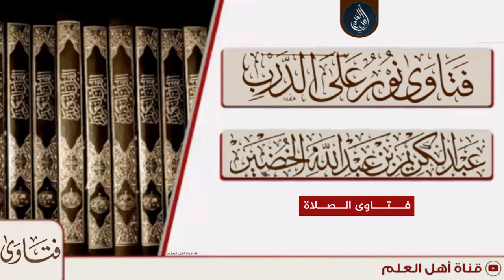وقت الأذكار المشروعة في أدبار الصلوات المفروضة - الشيخ عبد الكريم الخضير